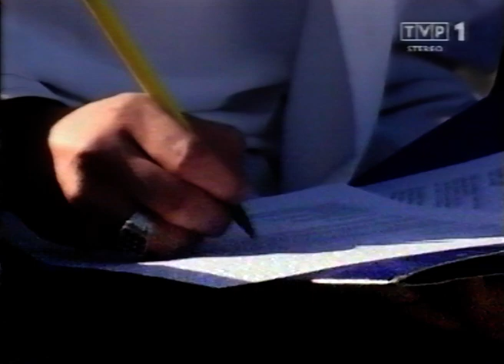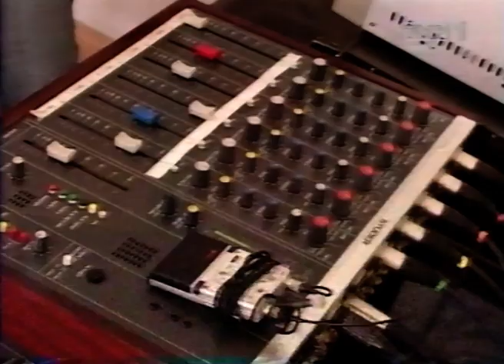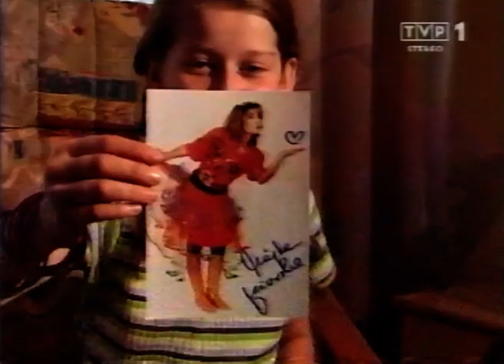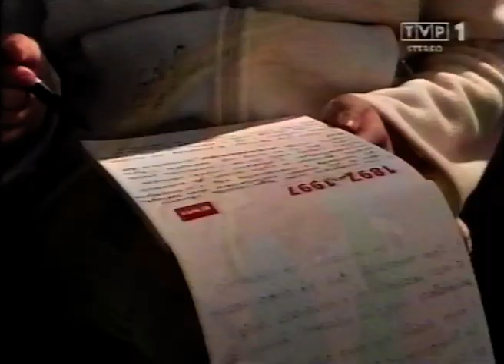TĘCZOWY MUSIC BOX 365 - Koncert Krajowy "EUROWIZJI DLA DZIECI" w studiu S5 - emisja 26.9.2004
W studiu S5 w Warszawie odbył się Koncert Krajowy "EUROWIZJI DLA DZIECI 2004". Konkurs oceniany był przez jury dorosłe i dziecięce. Najwięcej głosów otrzymał zespół wokalny "KWADro" wykonujacy własny utwor pt. "ŁAP ŻYCIE".